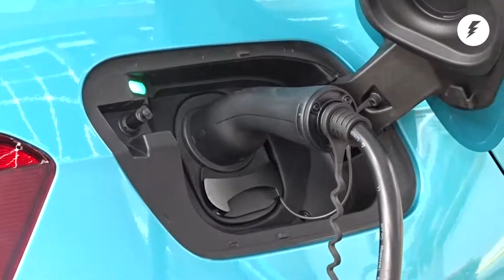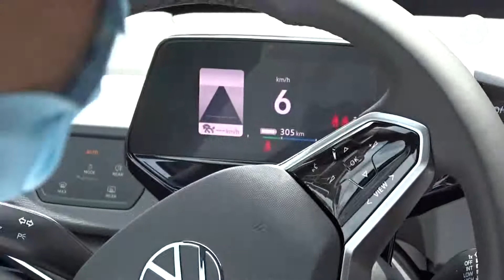AUTOSMOVILES TOTALMENTE ELÉCTRICOS YA SON UNA REALIDAD EN NICARAGUA